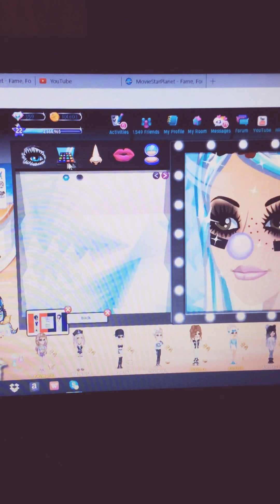Random time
Hi like if u want me to play a different game